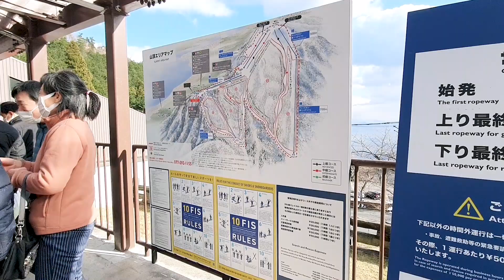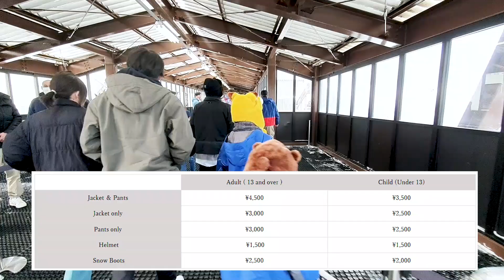Biwako Valley - Family Friendly Snowfield Near Kyoto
0:00 Intro
0:40 Driving Map
2:30 Ropeway
3:45 Rental Prices
6:10 Play time

BGM music: Jorm - Let's go skiing

I'm Chris, an ordinary guy normally living in Sydney, Australia. Once a year, I would go and stay with my in-laws in Kyoto, Japan for a month or two. They don’t speak English, and I only have super basic Japanese. While in Japan, we send our kids go to local school and my wife would be busy catching up with her relatives. That leaves me with ample of free time to roam about Kyoto on my own!

In addition to the “famous” destination, I’d like to show you the non-touristy places, where the locals normally go. A hidden gem!

Join me to see Japan (mostly Kyoto and its surroundings) through a foreigner point of view, mixed with a local taste!